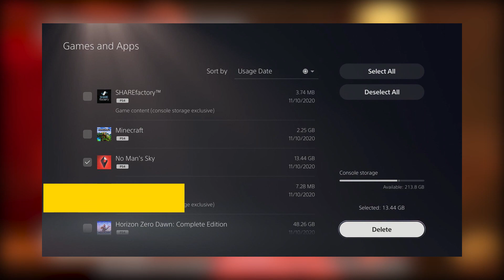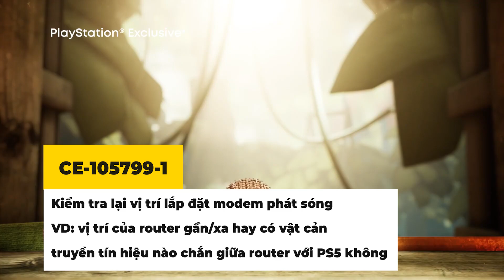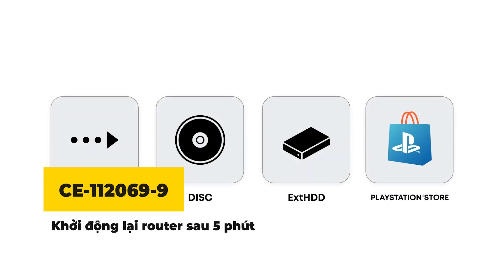Tất tần tật Cách giải quyết Những Lỗi phổ biến trên PS5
Những lỗi thường gặp trên PS5 và cách giải quyết chúng theo chia sẻ cộng đồng đi trước.
0:00 Intro
0:30 Không đủ dung lượng trống trên SSD của PS5
1:02 Không thể kết nối đến máy chủ
2:00 Lỗi khi chuyển dữ liệu qua mạng
2:48 Dịch vụ này hiện đang Bảo trì
3:31 Không thể cài game trên PS5
4:24 Rest Mode PS5 làm hỏng máy
5:10 Không thể sạc DualSense
5:42 PS5 quá ồn
6:02 PS5 quá nóng
6:36 Dualsense Drift